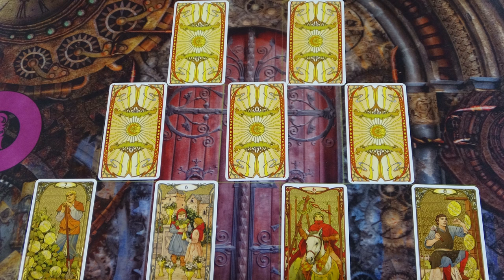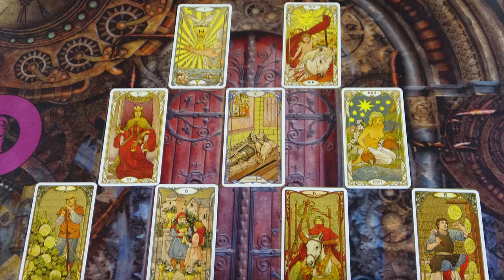Milyen sorsdöntő változás várható? Sorskerék jóslás❤🧡❤ ikerláng tarot lelkitárs #